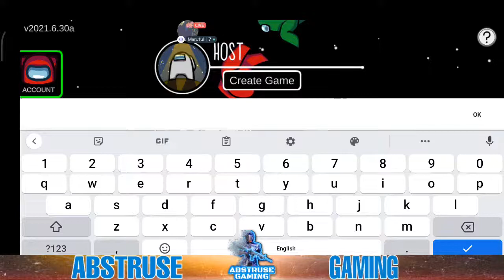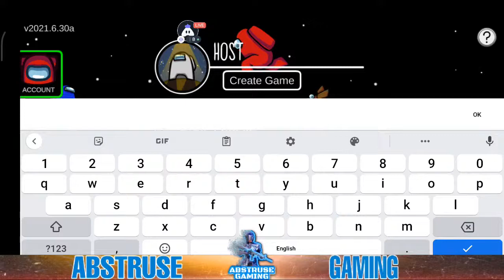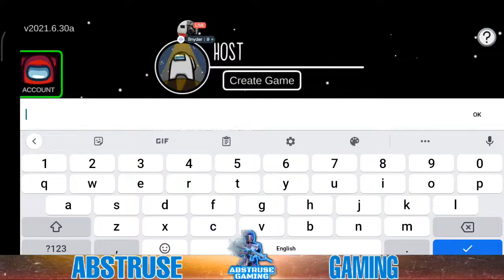Among Us with ABSTRUSE FAMILY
Today I am streaming amongus. Other popular games:
PUBG Mobile
Garena Free Fire
Among Us
Call of Duty Mobile
Fall Guys
Fortnite
Roblox
Minecraft